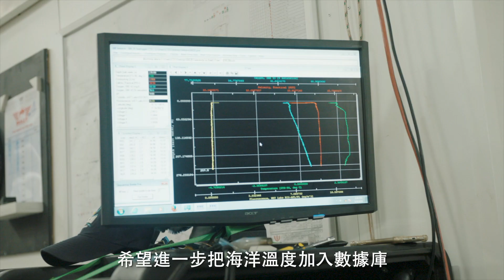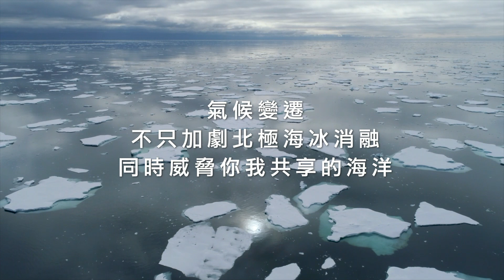氣候暖化加劇 北極「生命基礎」告急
北極融冰加劇，除了會影響北極熊，還會造成什麼後果？

今年6月，來自不同學術領域的科學家，來到北極弗拉姆海峡（Fram Strait），研究海水暖化、冰層融化，如何影響北極一帶「生命基礎」，即北極食物鏈的重要元素「微藻」。

當未來北極表面海水更暖和，更多無冰夏天，科學家預測浮游植物將會更少，這可能左右整個海洋生態系統，特別是依賴浮游植物為糧食的物種。

今年春天，綠色和平船艦開始為期一年，從北極到南極的保護海洋之行。第一站來到北極，由科學家揭開，氣候變遷對北極冰洋的衝擊。

海洋中的生物，把大氣中的碳轉移至深海，從未停歇。沒有這些海洋生物，大氣中的二氧化碳濃度將比現在高出 50% 左右，世界也將變得更加炎熱。